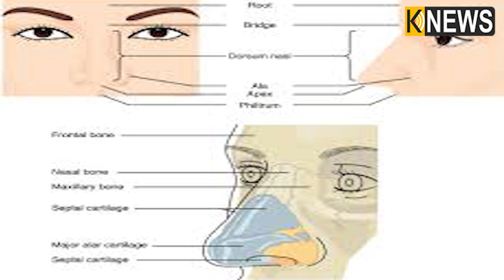ଗୁଡ଼ ଖାଇବା ଦ୍ୱାରା ଦୂର ହୁଏ ଥକ୍କାପଣ ଓ ଦୁର୍ବଳତା, ମଧୁମେହ ରୋଗୀ ମଧ୍ୟ ଖାଇପାରିବେ || Knews Odisha